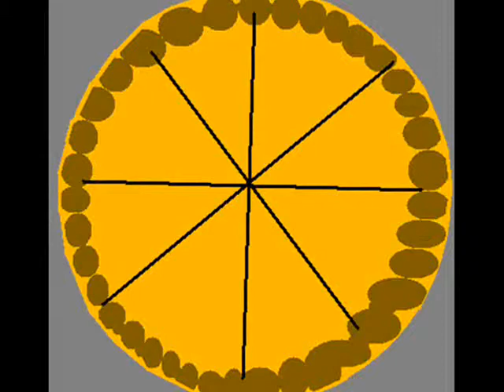La Lunga Marcia (Poesia di Mao Tse Tung)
poesia di Mao Tse Dung edita su 36 fiori di carta. Musica dei Terroristi Musicali